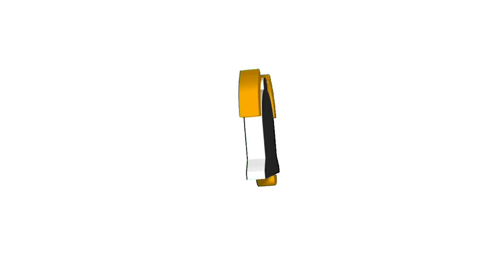KEPANG KEMBAR 6 || ARJUNO PUTO || part 2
Tari Jaranan adalah kesenian tari tradisional yang dimainkan oleh para penari dengan menaiki kuda tiruan yang dibuat dari anyaman bambu yg dilukis menyerupai  kuda para prajurit perang, di iringi dengan irama tabuhan kendang dan gamelan lainnya.

Selain kaya akan nilai seni dan budaya, tarian ini juga sangat kental akan kesan magis dan nilai spiritual..

Di era modern ini masih ada masyarakat yang melestarikan kesenian daerah yang sudah berumur ratusan tahun untuk mengingat sejarah dan asal usul kita.
Kita patut berbangga tentang hal ini, saat banyak orang lain melupakan kesenian ini, kita masih berkesempatan mengenalnya lewat chanel ini. 🙏🏻🙏🏻

Mohon maaf bila ada kesalah dalam penulisan judul dan lainnya
Terimakasih yang sudah mensuport🙏🏻